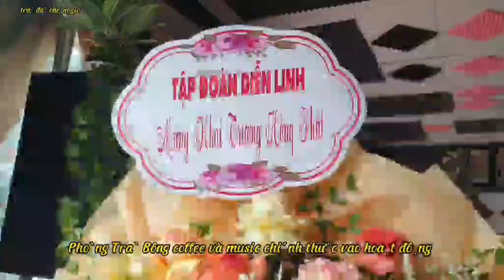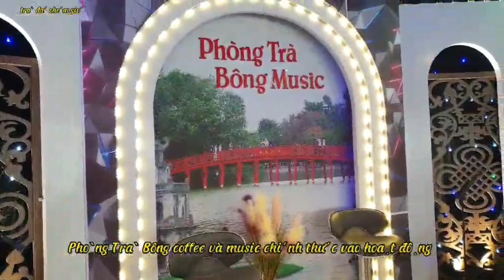PHÒNGTRÀBÔNG COFFEE VÀ MUSIC CHÍNH THỨC VÀO HOẠT ĐỘNG#TRÀĐÁCHÉMGIÓ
+Phòng trà Bông chính thức đi vào hoạt động vào ngày 21/1/2024
-Phòng trà nhật đặt tiệc Sinh nhật,off nhón sự kiện hộp mặt tiệc mặm tiệc ngọt,quý vị đặt sớm để được giản giá ạ sđt đặt tiệc,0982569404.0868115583.